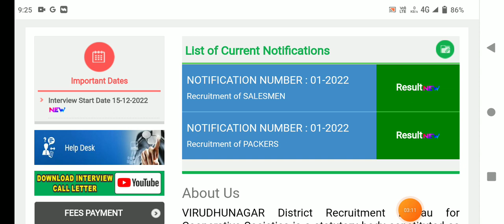🌟tn ration shop result 2023 latest news tamil | ration job result 2023